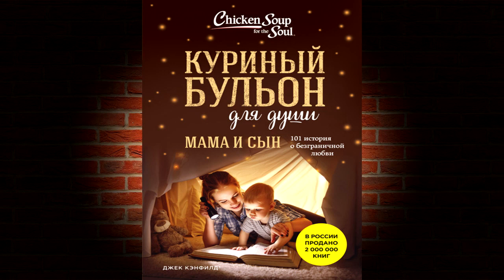Куриный бульон для души. Мама и сын. 101 история о безграничной любви. Джек Кэнфилд. Книга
💗💖💘 Прослушать полностью и скачать Аудиокнигу "Куриный бульон для души" можно
Описание книги
Новый сборник «Куриного бульона для души» посвящен особой связи между матерью и сыном. Здесь собрана 101 история о взрослении, безграничной любви и поддержке. Ведь так важно уметь отпустить и одновременно всегда быть рядом.
Марни некому было заплетать косички, зато она прыгала с тарзанки, карабкалась на деревья и ловила рыбу вместе со своими тремя сыновьями. Мейсон продал свой велосипед, чтобы купить маме в подарок дорогие перчатки. Став известным спортсменом Дэниел рассказал репортерам, что у его мамы отличный крученый бросок и это она научила его играть в бейсбол.

Чтец:
Алексей Кизуб, Вероника Нефедова
Издатель:
Бомбора
Правообладатель:
Эксмо